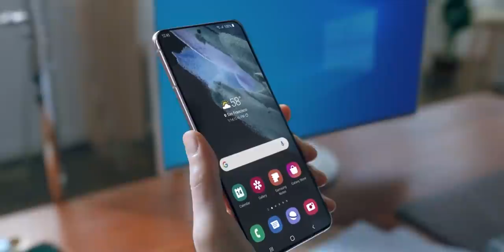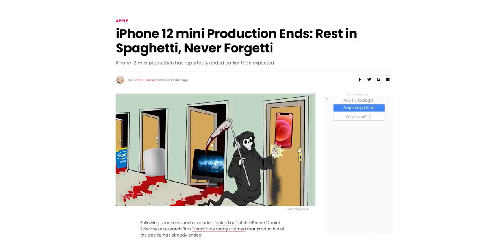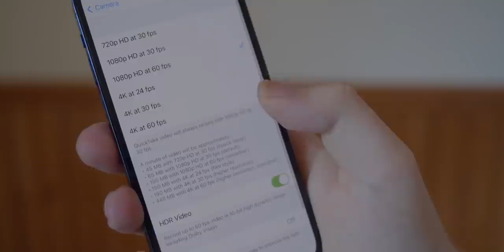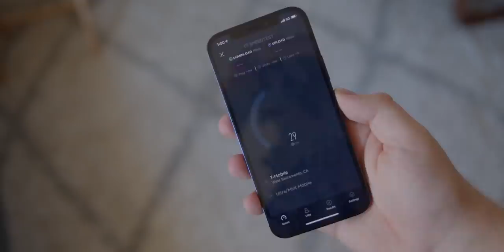Samsung Galaxy S22 | Apple's EMBARRASSMENT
Samsung Galaxy S22 will debut the custom AMD GPU and we have some info regarding the performance throttling as well as the launch date of the GPU. Samsung will reveal the details in July.
Apple has found itself in an embarrassing situation as their experiment with the mini phone has failed. Due to low sales of the iPhone 12 mini, Apple has decided to end the production of the handset altogether.